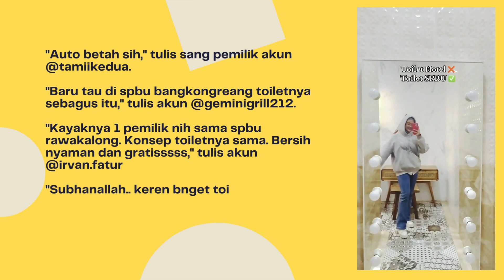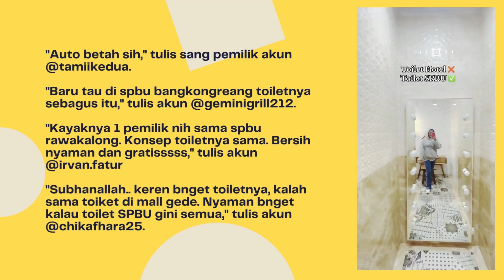Viral Toilet SPBU Ini Estetik Banget Bak di Hotel Mewah |Gas station toilets| गैस स्टेशन शौचालय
Viral This gas station toilet is really aesthetic, like in a luxury hotel, it makes people feel at home
 A woman experienced an unexpected experience when she stopped at a gas station or gas station in the Bangkongreang area, Cicurug subdistrict, Sukabumi. In his upload on the TikTok page @tamiikedua, he shows a gas station toilet that is as aesthetic as a hotel.
In the statement, the woman who owns the account said that she accidentally found this aesthetic gas station toilet. Initially, he stopped at the gas station to rest for a moment because he returned from Bogor at 11 pm. When he was going to the toilet, he hesitated because he was afraid of going in by mistake.
Because the toilet at this gas station is different from the others. If gas station toilets usually look simple, this toilet looks so luxurious. Just the appearance of this toilet makes people gawk at it. There is an aesthetic rattan chair to divide the men's and women's areas.
There are also wall decorations above the rattan chairs. The walls look beautiful like expensive marble. Likewise with the hanging decorative lights, it feels like you are in a luxury hotel.
Just from the front you are amazed, especially when you enter the toilet. The woman even said that the toilet really made her feel at home. You can see that the toilet floor is installed in the form of patterned ceramics, making the atmosphere more lively and comfortable.
To the left is the men's toilet area which is equipped with an aesthetic round mirror and a luxurious looking sink. In the corner of the room there is a large jar filled with dry leaves which makes the toilet more aesthetic. Beside the glass there is also a wall lamp and is also equipped with a fan.
Not much different from the men's toilet, in the women's toilet area there is also a sink and round mirror in front of each bathroom door. The difference is, at the end there are wooden tables and chairs complete with mirrors for visitors who want to fix their make-up.
Not only that, this gas station also provides two different types of toilets. One regular squat toilet and one sitting toilet. The management also put signs on each door to make it easier for visitors.
This toilet also pampers female visitors with the availability of a full body mirror at the end of the toilet. In the video, the woman tries to take a mirror selfie, while the toilet is empty because it is late. The full body glass is even equipped with a light bulb that can be turned on for OOTD photos.
At the end, the woman who owns the account who viralized the aesthetic appearance of the toilet then warned netizens to keep each other clean. Because after it goes viral, lots of visitors will definitely come.
The appearance of an aesthetic toilet like a luxury hotel has also caught the attention of netizens and the video has been watched up to 3.3 million times. Netizens also gave various reactions in the comments column. Many were amazed because the toilet looked clean and aesthetic.
"I feel at home automatically," wrote the account owner @tamiikedua.
"Just found out that at the Bangkongreang gas station the toilets are that good," wrote the account @geminigrill212.
"It seems like the owner is the same as the Rawakalong gas station. The toilet concept is the same. Clean, comfortable and free," wrote the account @irvan.fatur
"Subhanallah... the toilet is really cool, it's inferior to the toilets in big malls. It's really comfortable if all gas station toilets are like this," wrote the account @chikafhara25

 Toilet SPBU Ini Estetik Banget Bak di Hotel Mewah, Bikin Orang Betah